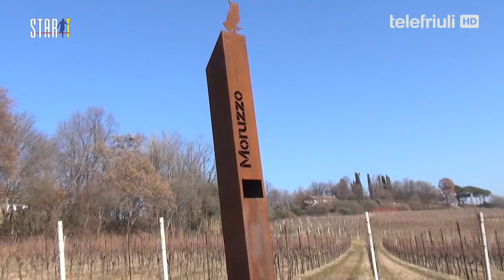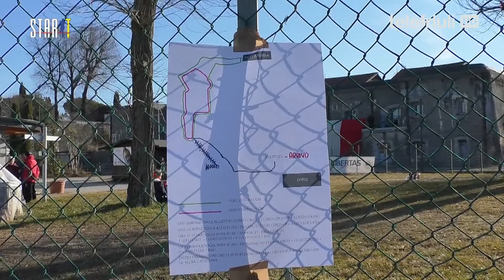START - 14 Febbraio 2022